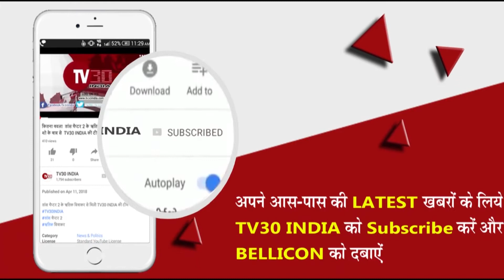इटावा : ईद के मौके पर चप्पे चप्पे पर पुलिस की नजर|ETAWAH NEWS | TV30 INDIA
इटावा  देशभर में ईद उल जुहा का त्यौहार बड़ी ही धूमधाम से मनाया जाता है और इस साल भी ईद उल जुहा का त्यौहार बड़ी ही धूमधाम से मनाया गया ईद उल जुहा की नमाज हर साल की तरह ईदगाह पर मुकम्मल हुई ईदगाह पर भारी संख्या में पुलिस बल तैनात रहा चप्पे-चप्पे पर लोगों की चेकिंग की गई मुख्य मार्गों को बंद कर कर हजारों की संख्या में मुस्लिम समाज के लोगों ने ईदगाह पर नमाज मुकम्मल की इस दौरान ईदगाह कमेटी के अध्यक्ष ने पुलिस का शुक्रिया भी अदा किया कि उन्होंने भारी तादात के साथ नमाज में कोई भी दिक्कत नहीं आने दी वहीं एसपी सिटी ने बताया कि नमाज को लेकर पूरी पुलिस जगह-जगह पर लगाई गई थी चप्पे-चप्पे पर लोगों की तलाशी भी की जा रही थी कि कोई भी शख्स किसी भी तरह का माहौल खराब ना कर सके इसीलिए भारी तादाद में ईदगाह पर पुलिस को तैनात किया गया